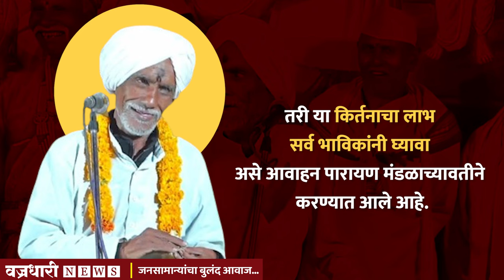प्रसिद्ध किर्तनकार गिरी महाराज उद्या वासुंबेत होणार किर्तनसोहळा ।। वज्रधारी न्यूज ।।